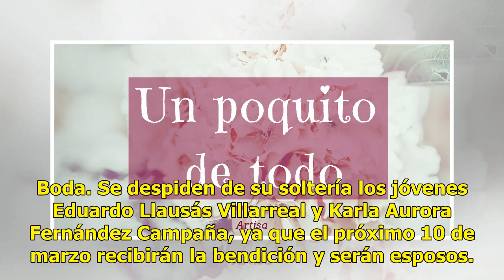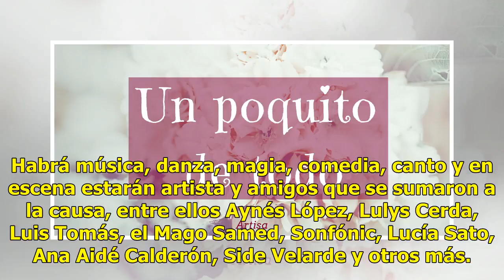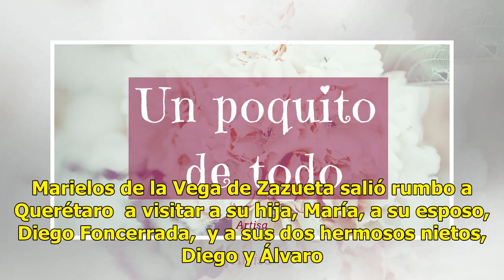Poquito de todo